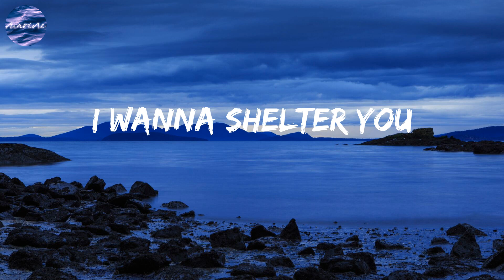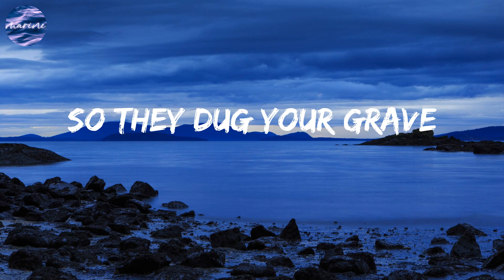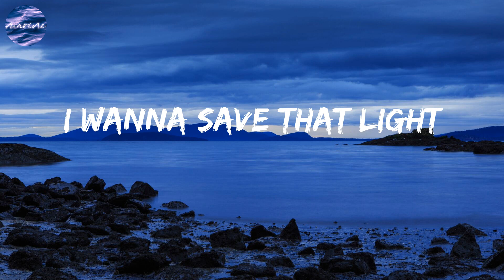Imagine Dragons - Demons (Lyrics)